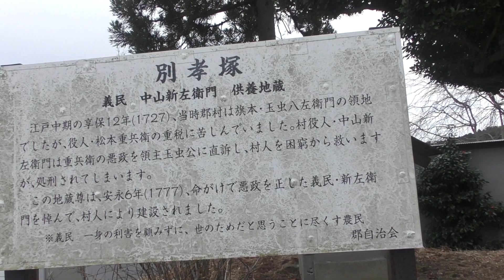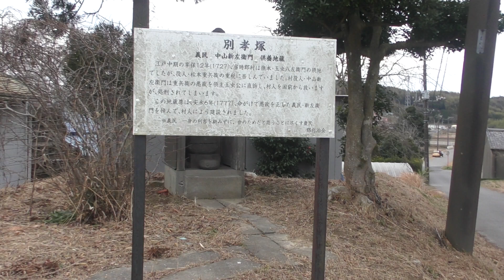別孝塚 M4600003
君津市　郡